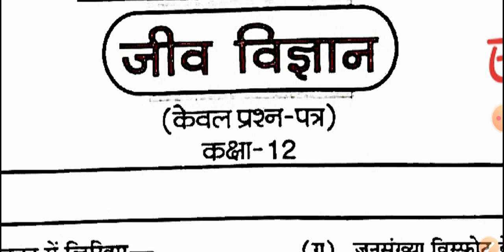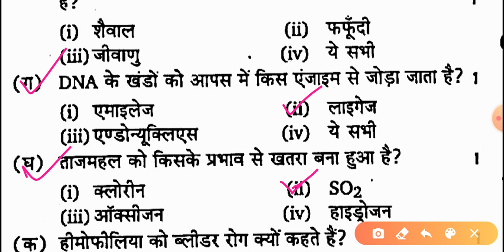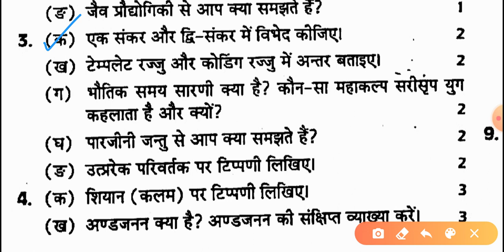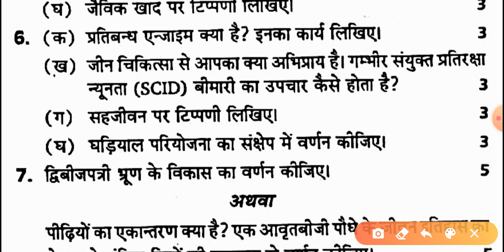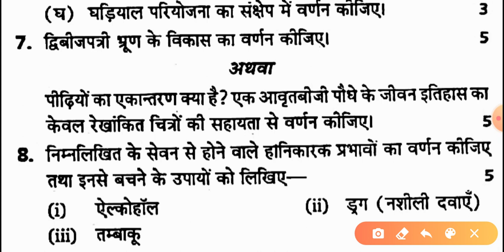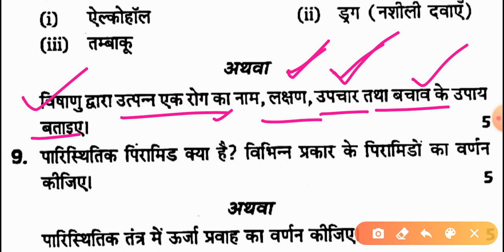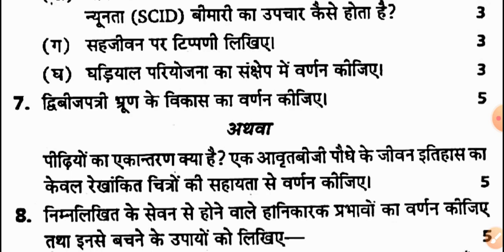Biology Class 12th New Model Paper | जीव विज्ञान कक्षा 12 का मॉडल पेपर | यूपी बोर्ड परीक्षा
दोस्तों इस वीडियो में जीव विज्ञान कक्षा 12 का मॉडल पेपर दिखाया गया है जिसकी सहायता से आप अपने बोर्ड परीक्षा 2021 के लिए जीव विज्ञान (Biology) विषय की तैयारी कर सकते हैं |

NOTE ➡️ ये केवल एक मॉडल पेपर है |

Biology model paper - Class 12th